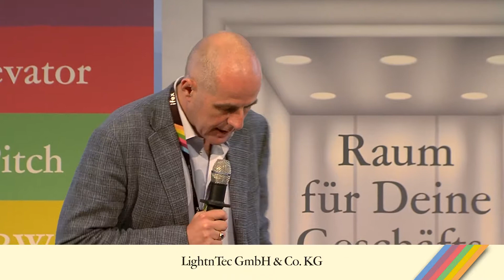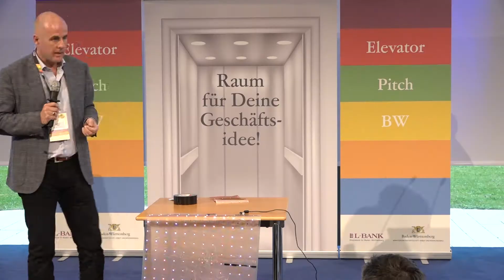Elevator Pitch BW Karlsruhe, 26.04.2017 | LightnTec GmbH & Co. KG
Der Regional Cup Karlsruhe fand am 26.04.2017 bei der IHK Karlsruhe im Rahmen des Tages der Gründer- und Jungunternehmer statt. Informationen zum Gründerwettbewerb Elevator Pitch BW gibt es